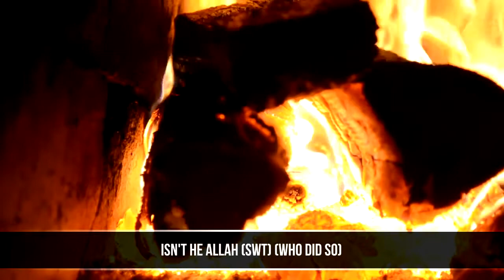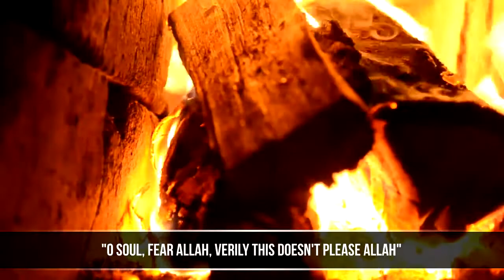YOUTH AND LOVE! ᴴᴰ┇Mohammed Al Sawey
Sheikh Mohamed Al Sawey